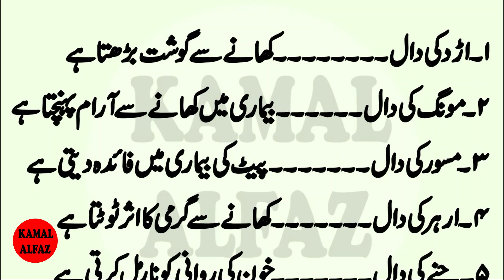Daal khany ky faide | Kamal Alfaz Tv | Aaj ki Achi Baatein | Faide hi Faide | Mufeed Baatein | Urdu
Daal khany ky faide | Kamal Alfaz Tv | Aaj ki Achi Baatein | Faide hi Faide | Mufeed Baatein | Urdu and Hindi
Artist Voice & Editors :
Label : Kamal Alfaz Tv
Uploaded By : Kamal Alfaz Tv (YouTube Channel)